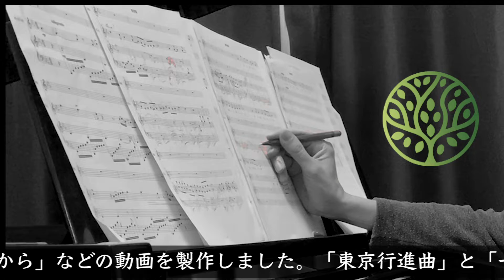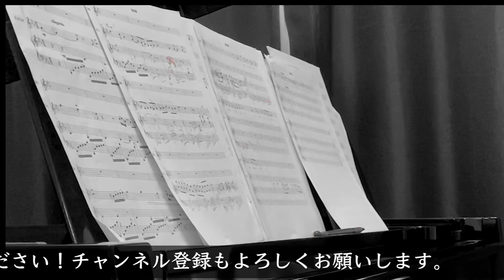One scene of our activity(Y. Takahashi is arranging "Yoimachigusa" for Soprano, Erhu, and Piano.)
Creative Garden Tokyoは2021年に設立された芸術家や表現者のアライアンスです。昨年の公演は文化庁の文化芸術活動の充実支援事業として採択され、美術館でのトリオコンサート、リーディング公演、モノ・オペラとオペレッタ二本立て公演の3つの公演を主催しました。2022年は海外へのアプローチも模索しつつ活動をしていく所存です。
Creative Garden TokyoのYOUTUBEチャンネルでは、オリジナル作品の発表のほかに『近代日本の歌紹介プロジェクト』を進めています。これまでに「曼珠沙華」「東京行進曲」「一杯のコーヒーから」などの動画を製作しました。「東京行進曲」と「一杯のコーヒーから」は本企画のために新たに編曲をしています。是非ご覧ください！
今編曲しているのは「宵待草（多忠亮作曲）」です。1913年、ヴァイオリニストの多忠亮が竹久夢二の詩に附曲したものです。竹久の没後1938年に同名の映画が企画されましたが、歌詞が短いために西条八十が2番の歌詞を加えました。
まん延防止等重点措置が取られているため行くことはできませんが、この曲のゆかりの地である千葉県海鹿島には、いずれロケに行きたいと考えています。
執筆者：髙橋悠之輔（編曲・作曲・雑用担当）